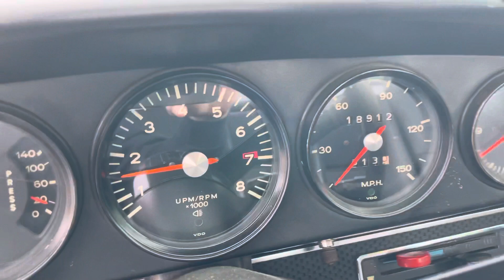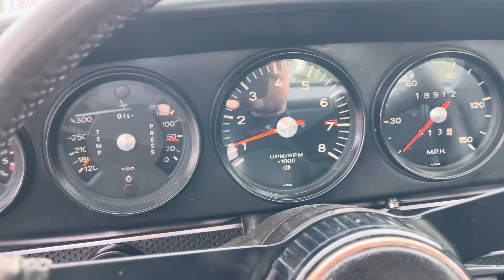1970E on bat